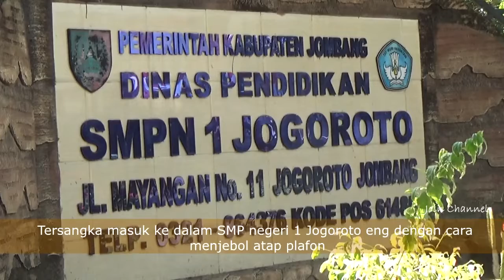Terekam CCTV, Pemuda Jogoroto kerudungan sarung masuk SMPN 1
Terekam CCTV, Pemuda Jogoroto kerudungan sarung masuk SMPN 1|JOIN Channel